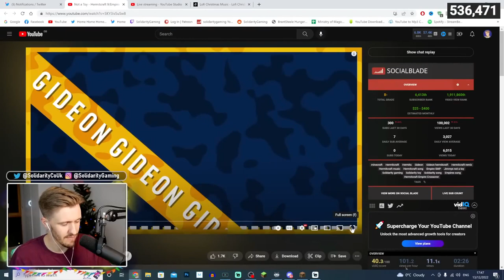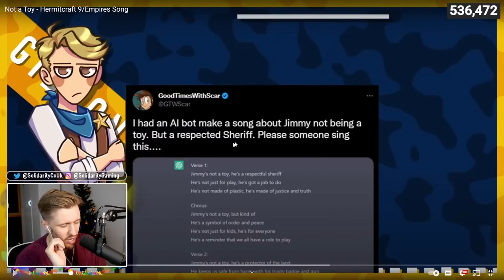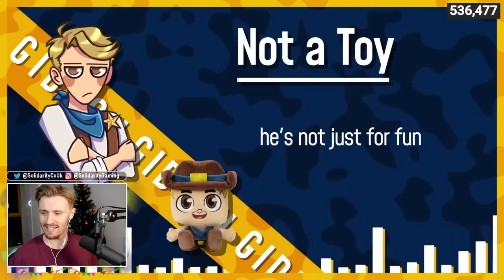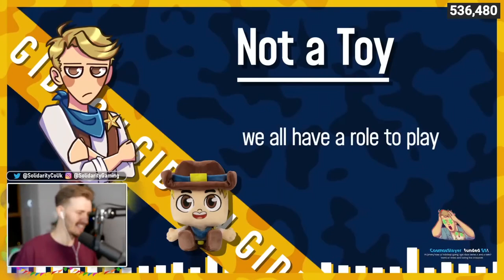Solidarity REACTS To "Not A Toy" By GoodTimesWithScar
Solidarity's reacts to a song made by Gideon who took Scar's AI song tweet and actually made a song out of it!